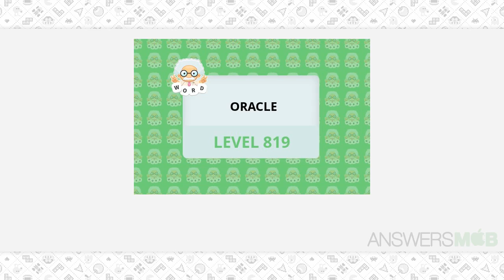WordWhizzle Search Oracle Level 819 Answer - AnswersMob.com